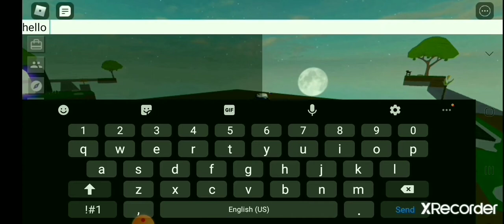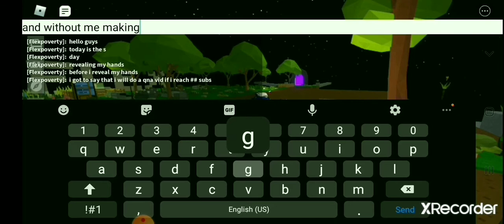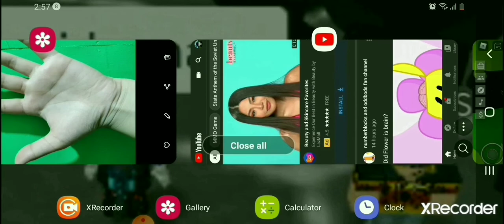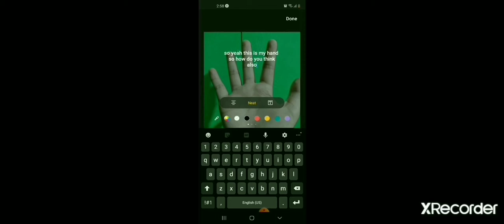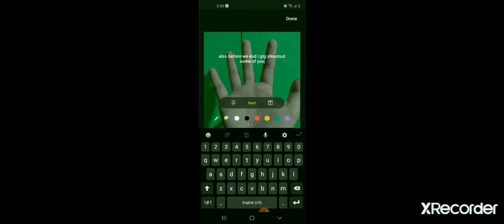hand reveal and shoutouts and announcement